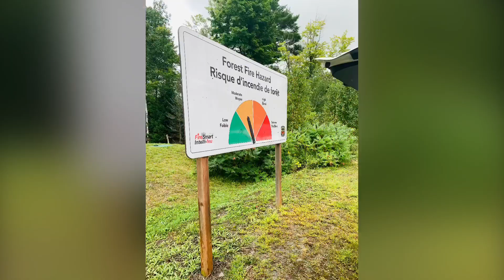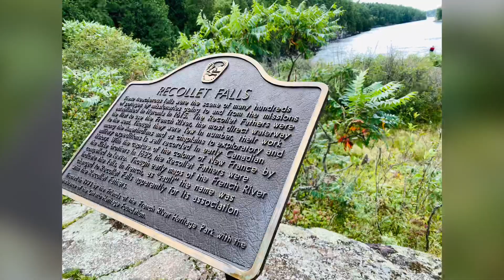Trans-Canana Road Trip 🍁🚙French River Provincial Park 20200829 Ontario Canada Park Trail 加拿大安大略徒步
A river of national historic significance the French River is the first designated Canadian Heritage River
Paddle the route of Indigenous people, French Explorers, fur traders and Voyageurs
A 105 kilometre canoe route of interconnected lakes, gorges and rapids from Lake Nipissing to Georgian Bay